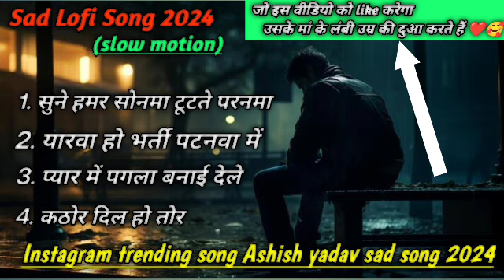YouTube trending song | { slow motion song } | ( Instagram trending reels lofi song 2024 )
YouTube trending song 2024 | { slow motion song 2024 } | ( instagram trending lofi song ) [ new song